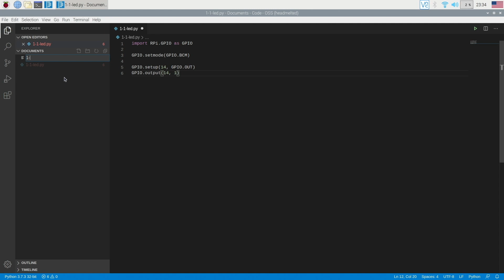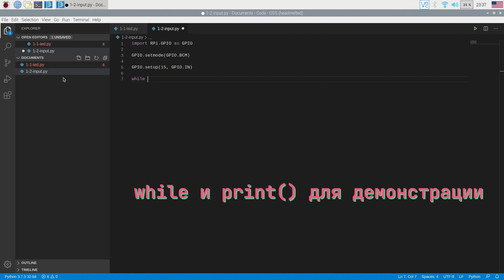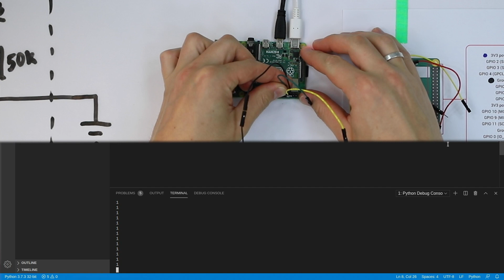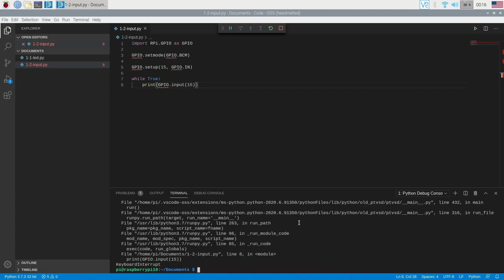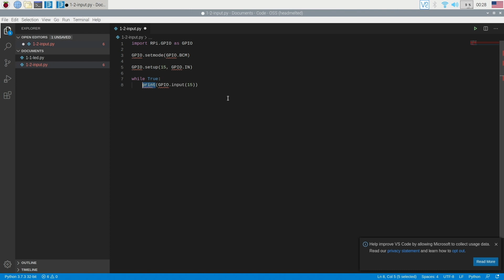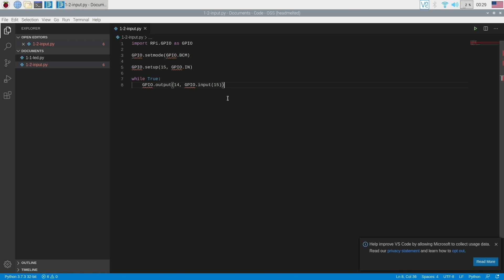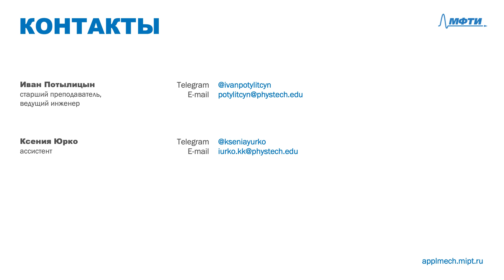1-4 Цифровой вход